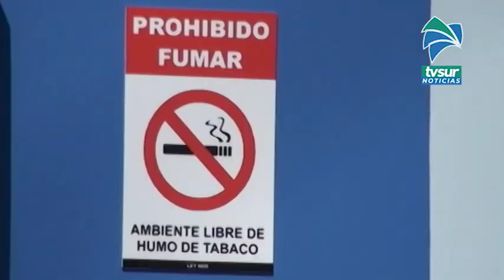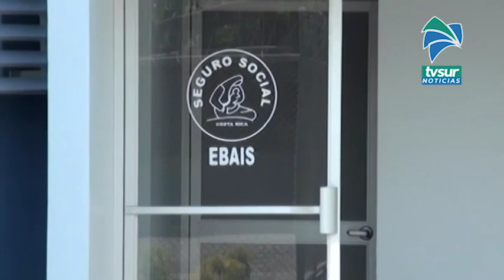Promotora de trabajo comunitario es la nueva directora del área de salud de Pérez Zeledón